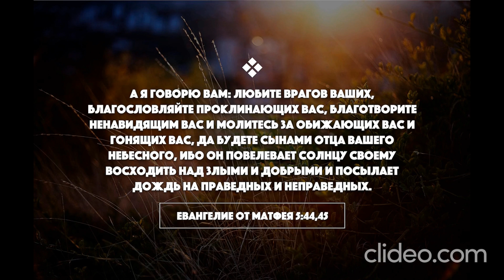Мужской проект построения семьи